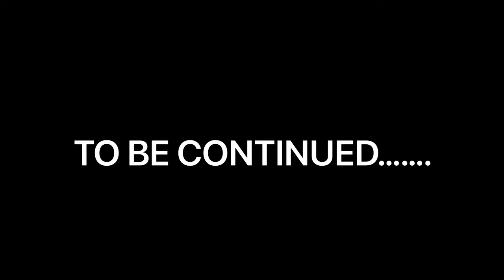Guess the thing challenge | Duo Brother Vlogs